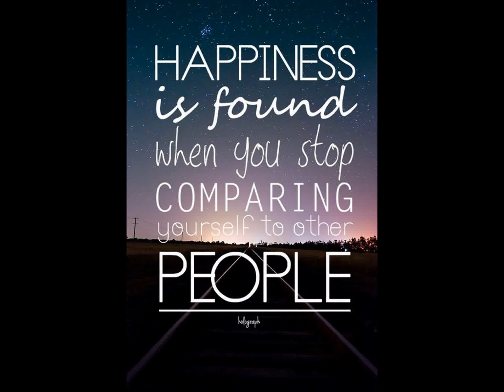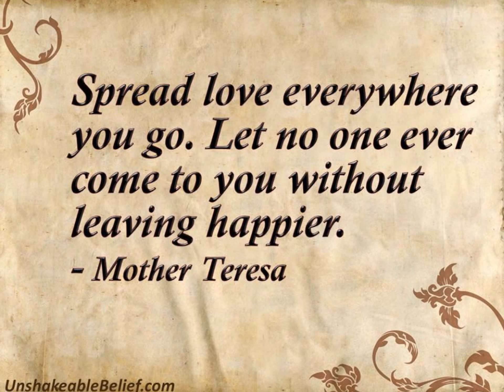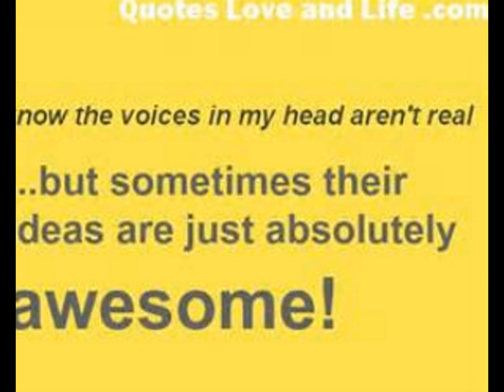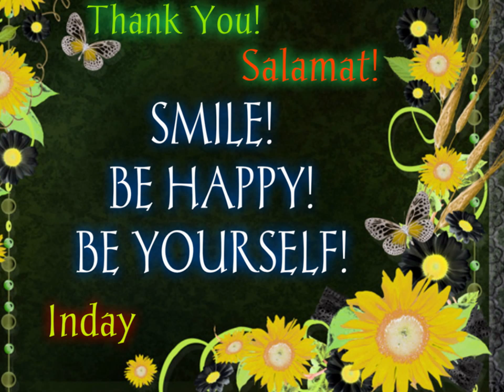Summer Look book Files!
I know summer is already over.
Just wanna share some of my compiled look book.
Thanks and have  a Chic Fall ahead!